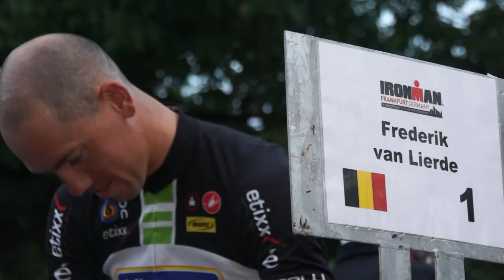Fred Van Lierde Francfort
Reviver 3 jours sur l'Ironman francfort en compagnie de Frederik Van Lierde